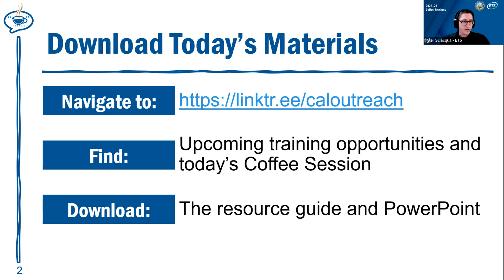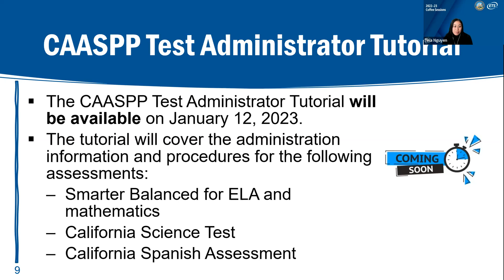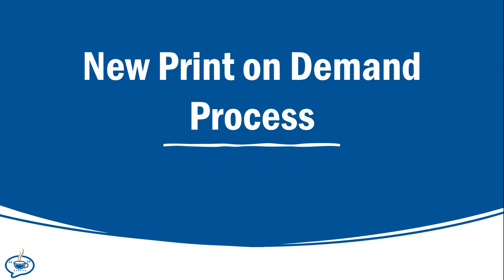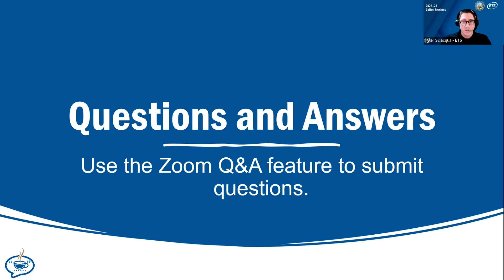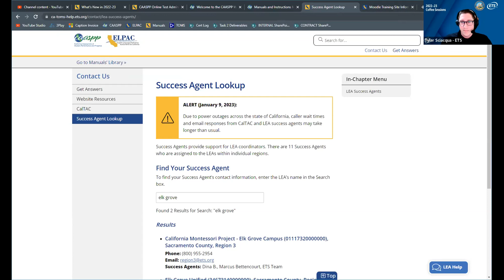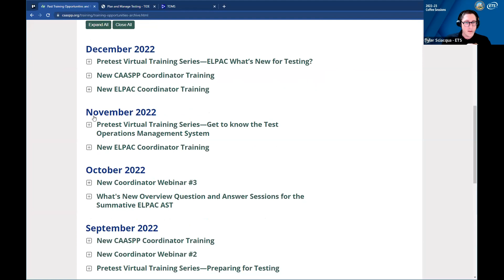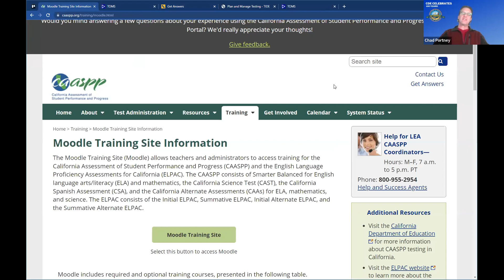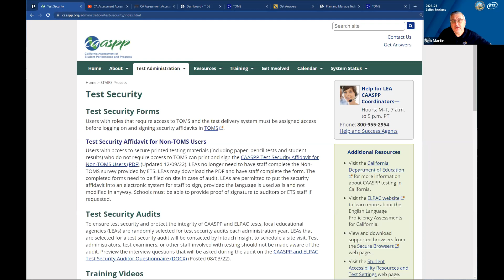January 2023 Coffee Session Q&A with ETS and CDE